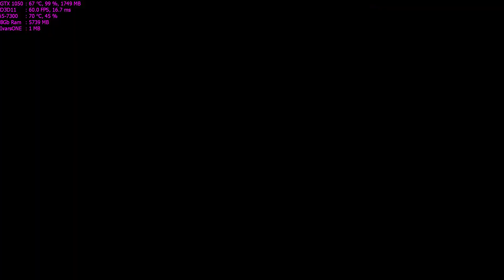Need For Speed: Payback Walkthrough Part 48 - "Faith Jones: Hog Wild"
✅Need For Speed: Payback Walkthrough Gameplay

✅Initial release date: November 10, 2017
Developer: Ghost Games
Publisher: Electronic Arts
Platforms: PlayStation 4, Xbox One, Microsoft Windows

🔊Lenovo Legion Y520:
CPU: Intel i5-7300HQ, 2.5GHz (Kaby Lake)
GPU: NVIDIA GeForce GTX 1050 4GB
RAM: 8 GB DDR4 2400 MHz
HDD: WD Blue WD10SPZX 1 TB 5400 RPM
SSD: Samsung NVMe SM951 128GB M.2 PCIe 3.0

Low Settings